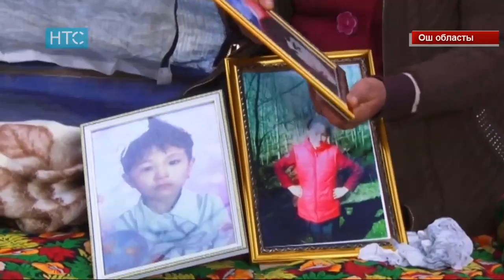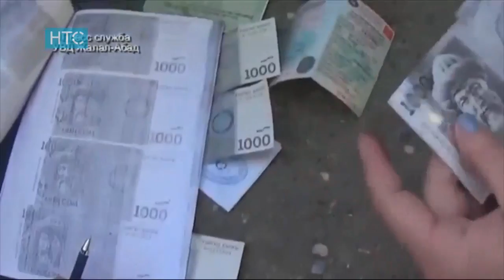Жаңылыктар / 12.05.17 НТС. Күндүзгү чыгарылыш - 15.00 /